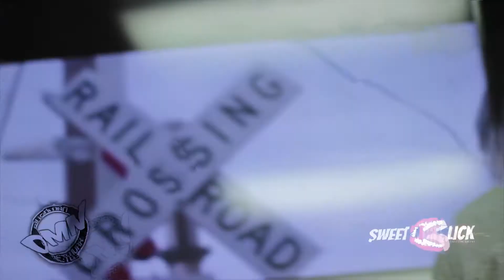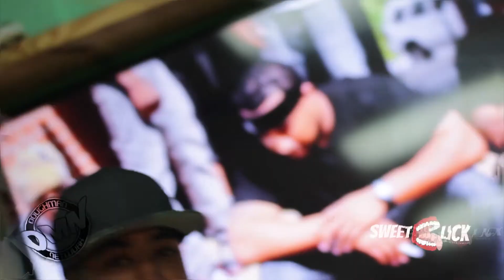Sweet Lick Weekly - Q